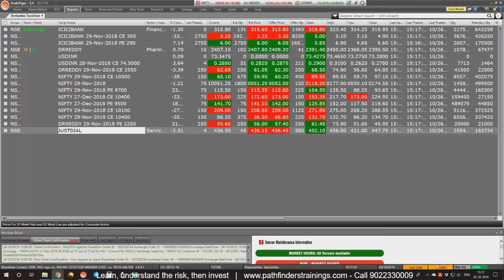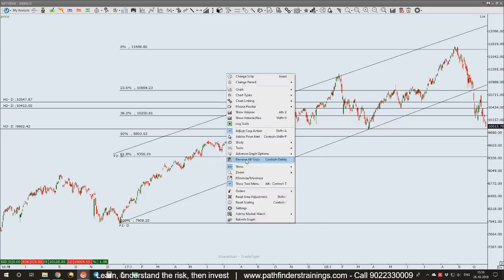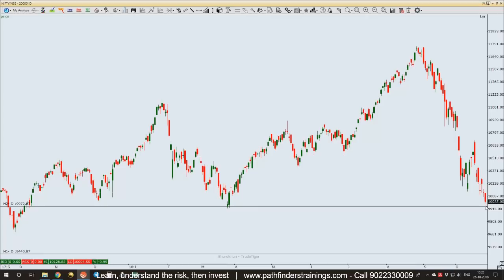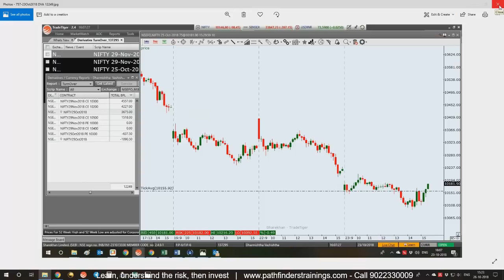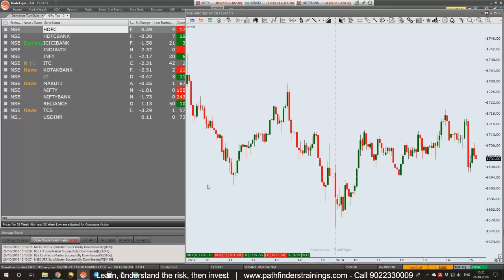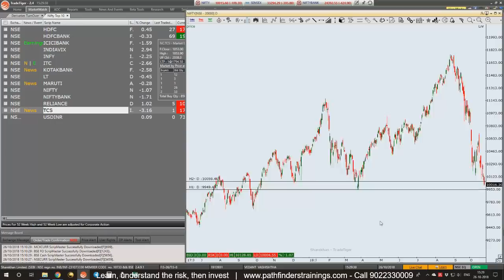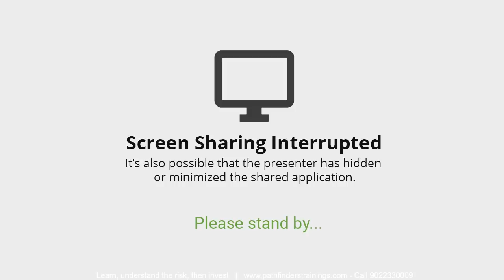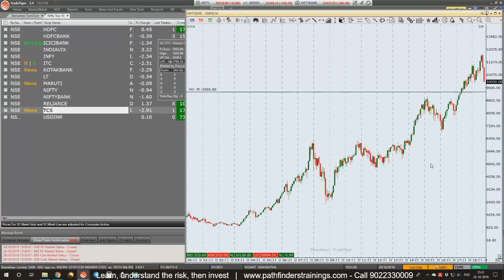Stock Market Analysis 26Oct18 By Yogeshwar Vashishtha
To attend a free stock market training tonight in Hindi

Stock Market analysis by Yogeshwar Vashishtha in which he talks about the current market scenario and how to convert your intraday profits into a long-term portfolio.

To attend a free training tonight in Hindi tonight 9-11pm

To attend free stock market training in English on Sunday 9-11pm